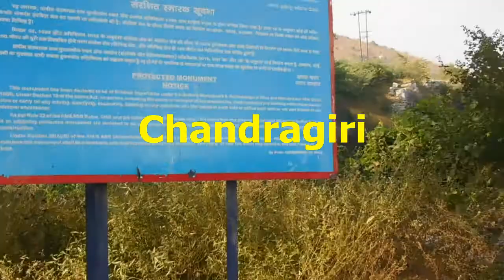tirupati and Chandragiri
Tirupati city and Chandragiri fort